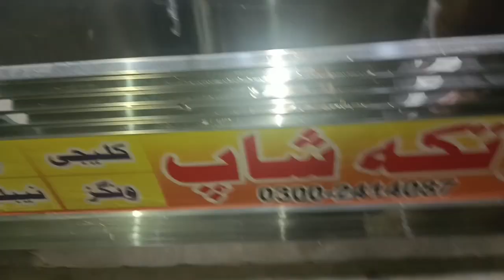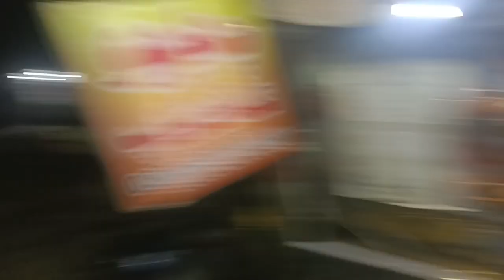Best BBQ in Lahore Pakistan | Best Chicken Bar Be Cue | Best Food Vlogger Rana Badar | Badar Bhai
Best BBQ in Lahore Pakistan | Best Chicken Bar B Cue | Best Food Vlogger Rana Badar | Badar Bhai | Rana Badar Munir | Best Vlogger | Famous Vlogger | Daily Vlogger Rana Badar Munir
Assalam O Alikom dear Friends aj ka jo vlog hay bohot spacial hony jar raha hay aj hamny saad mughal sab k sath jana hay g lahore ka best bar be cue khany. me kahta hon ap yah sy auk dafa kha ly ap bar bar jay gy. bohot mazedar bar be cue hay. umeed hay apko video dakh kar mazaa ayaa hoga.
cap and neck warmer | Cap And Neck Scarf Wool Warmer | Best Vlogger Rana Badar Munir | Badar Bhai

Sunday Ko 2 vlog upload kiye | Fine Pizza ki Chicken Karahi Bohot Mazedar The | Daily Vlogger Badar

Best Arabic Mandi in Lahore | Best Food Vlogger Rana Badar Munir | Daily Vlogger Badar Bhai | Yumto

Best Food Vlogger | Aj Logo sy mang kar nashta kiya | Daily Vlogger Rana Badar Munir | Badar Bhai

Ghar Ka Bill 50000 a giya | Aj Al-Baik Sy Dinner kiya | Best Vlogger Rana Badar Munir | Badar Bhai

Flip Bottle On Table And Eat Cake || Home Made Table Games With Rana Badar | Table Games Funny Video